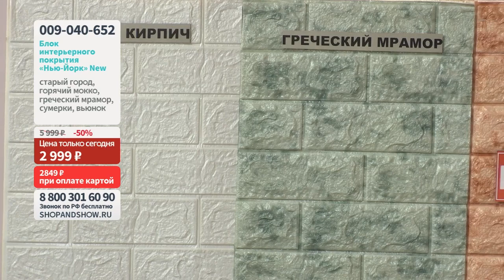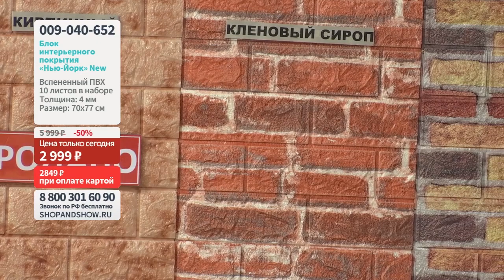Блок интерьерного покрытия «Нью-Йорк» New.«Shop and Show» (Хобби)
[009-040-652] Блок интерьерного покрытия «Нью-Йорк» New (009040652)

Давайте дружить ;)